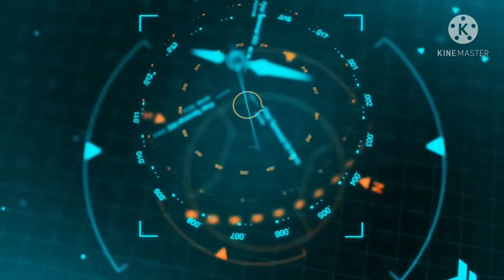ملخص مسلسل المداح الحلقة 29 😱 الجزء الاول.. مفاجأة بعد ما حسن قتل عبدالرازق 😱 وابو صابر مات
ملخص مسلسل المداح الحلقة 29 😱 مفاجأة بعد ما حسن قتل عبدالرازق 😱 وابو صابر مات